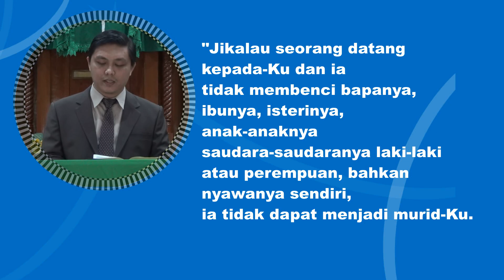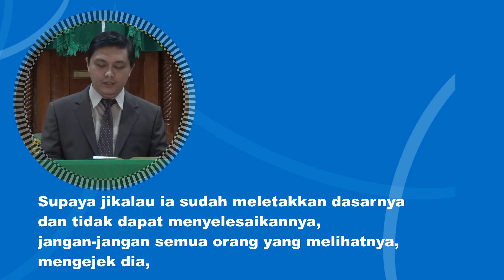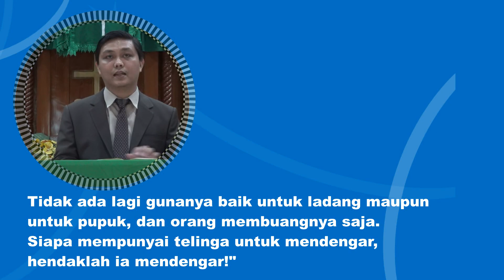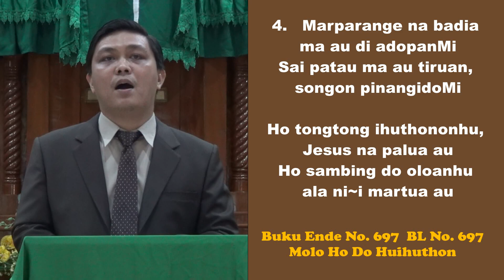PHD PUNGUAN AMA. 31/01 JULI-AGUSTUS 2020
Patanakhon Hata ni Debata - Pdt Aris Suhendro Panjaitan

IBADAH P.H.D PUNGUAN AMA. Jumat & Sabtu, Tanggal 31-01 Juli 2020

Capture Device
Compressor & Codecs
Layering
Linear Editing
Non Linear Editing
Logging
NG Cutting
Capture / Digitize
Fine Cut
Visual Graphic
Married Print
Mast-Edit
Post

( Shandy Moses - MHtsoit)